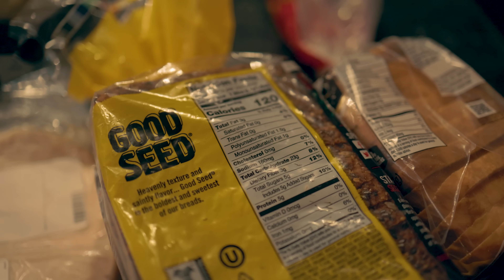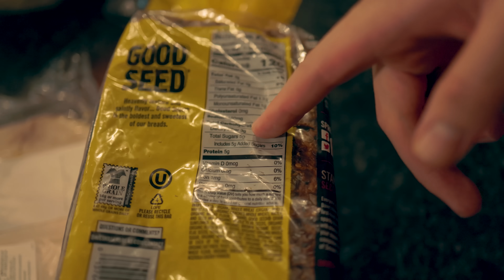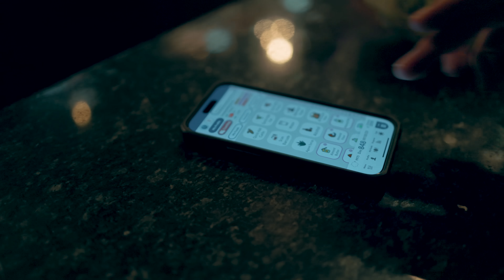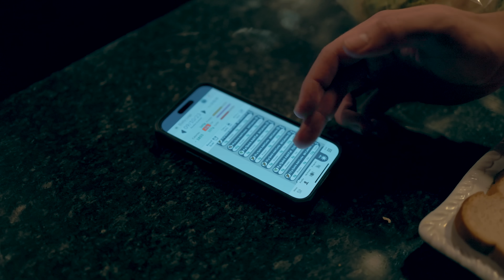Sam Sulek's Post Workout Meal | Fall Cut | HOSSTILE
Sam Sulek shares one of his go-to postworkout meals following an intense chest workout.